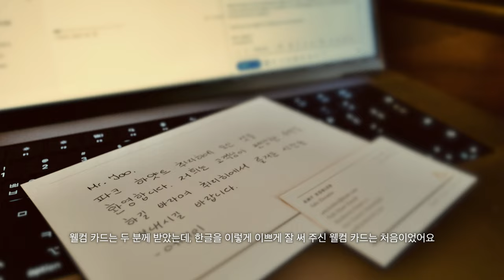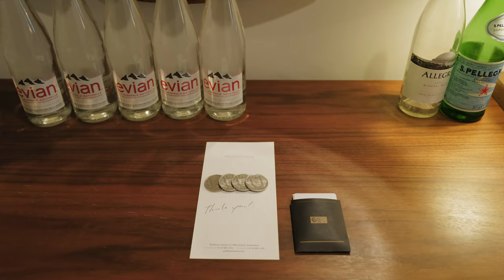파크 하얏트 취리히 · 파크 코너 스위트 · 라이카 Q2 vlog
파크 하얏트 취리히 호텔의 파크 코너 스위트 영상 후기입니다. 1박 450만원 가량의 럭셔리 스위트로서, 파크 하얏트 브랜드에서 기대되는 모든 것을 충족 하였다고 말할 수 있는 괜찮은 투숙이었습니다. 영상의 후반부는 머무는 동안 스위스 패스를 사용하여 다녀왔던 루체른과 리기 산 후기를 포함하고 있습니다. 이 영상은 Leica Q2 카메라로 촬영되었습니다.

00:00 Park Corner Suite
01:54 Parkhuus Breakfast
02:32 Mt. Rigi Tour
04:12 Zurich Main Station Christmas Market
04:30 Checkout